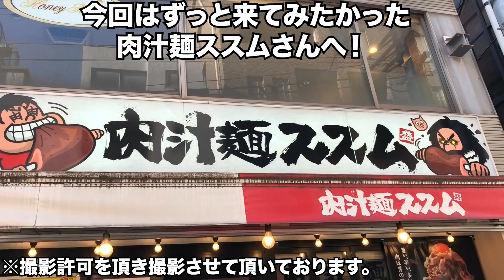【大食い】肉汁麺ススムさんへ！肉汁麺レベルMAXに特盛ご飯！【双子】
最高of最高。

▼肉汁麺ススム　さん
　東京メトロ銀座線 末広町駅 徒歩５分
　JR秋葉原電気街口 徒歩５分
　末広町駅から１２２m